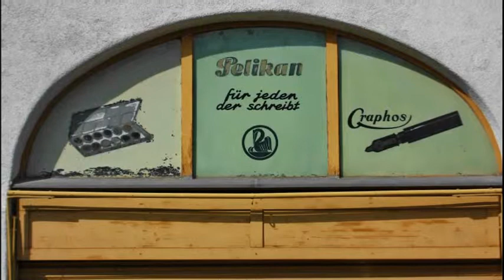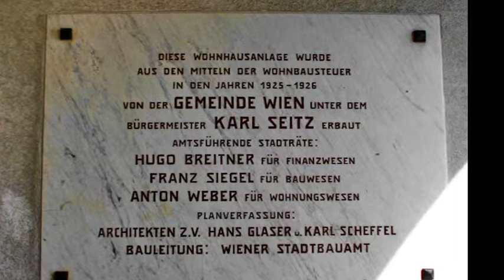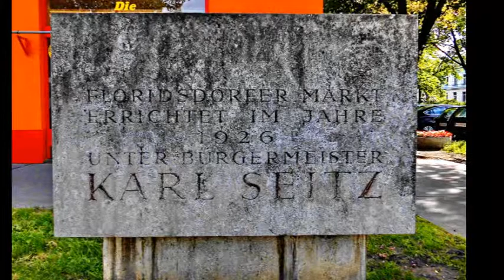Vienna - Residential building Schlinger Hof in Vienna 21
Der Schlingerhof ist eine städtische Wohnhausanlage aus den 1920er Jahren im 21. Wiener Gemeindebezirk Floridsdorf an der Brünner Straße 34--38 mit 478 Wohnungen. Der Schlingerhof wurde zwischen 1924 und 1926 nach den Plänen von Hans Glaser und Karl Scheffel auf den Gründen des ehemaligen Floridsdorfer Gaswerks errichtet. es ist ein klassischer Gemeindebau und doch sticht er durch seinen Uhrturm mit Kupferblech-Turmhelm besonders positiv hervor. In die Anlage integrierte man einen großen Marktplatz (Floridsdorfer Markt). Er ersetzte den Markt „Am Spitz", der aus verkehrstechnischen Gründen unhaltbar geworden war.
Historische Bedeutung erlangte der Bau als einer der Brennpunkte des österreichischen Bürgerkrieges im Februar 1934. Die Anlage trägt den Namen des ersten Sozialdemokraten, den die Bevölkerung des 21. Gemeindebezirks im Jahr 1905 nach der Eingemeindung in den Wiener Gemeinderat entsandte -- Anton Schlinger. Im Österreichischen Bürgerkrieg des Februars 1934 kam es im Schlingerhof zu einem Zusammenstoß zwischen dem sozialistischen Schutzbund und dem Bundesheer bzw. der Polizei. Die Mitglieder des Schutzbundes sperrten die Brünner Straße ab und verbarrikadierten sich in der Anlage. Am Dienstag, dem 13. Februar, durchbrachen zwei Panzer die Barrikaden und die Angreifer drangen um 13:00 Uhr -- nach Artilleriebeschuss -- erstmals in die Wohnhausanlage ein, konnten dieses aber erst gegen 16:30 Uhr gänzlich besetzen und räumen. Beim Abtransport der Gefangenen feuerte die Heimwehr in den Transporter und erschoss mehrere Menschen. Laut Polizeistatistik wurden 350 Schutzbündler gefangen genommen.